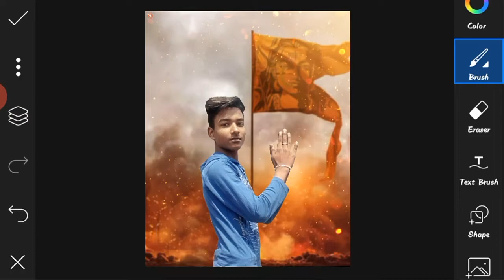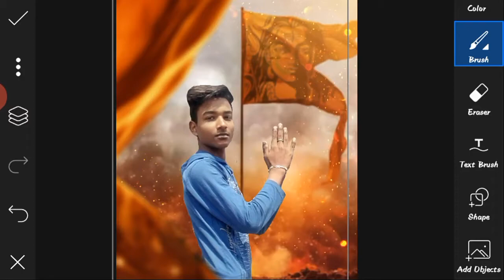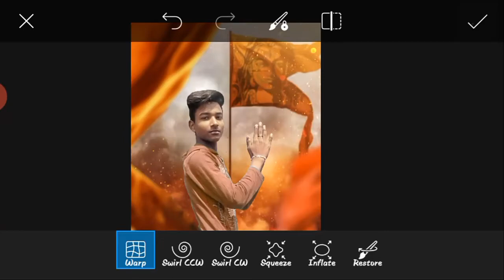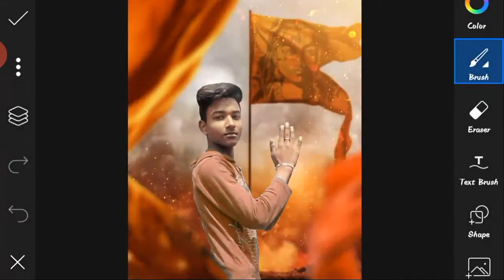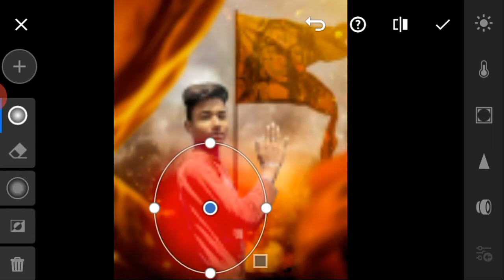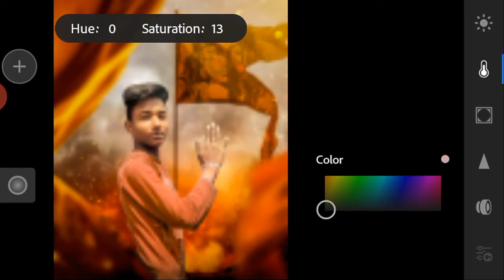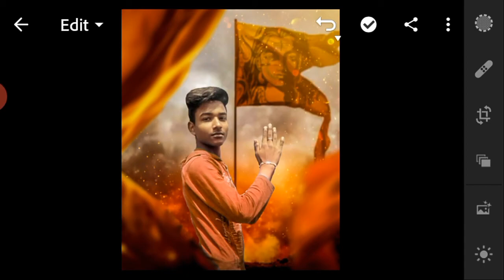Mahashivratri Special Photo Editing | Shivratri Photo Editing Tutorial | Editing 2021 | Dutta Editz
This is your favorite channel Dutta Editz where you can learn photo & video editing.

⚡Download

🔥 Join Telegram group for Latest Backgrounds and Png

I am in SOCIAL👥 MEDIA you can follow me on :-